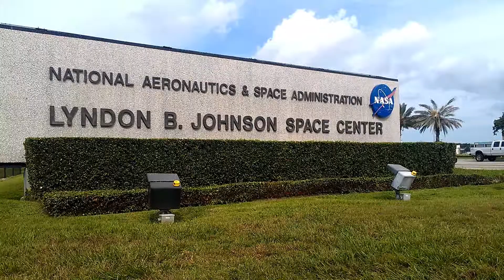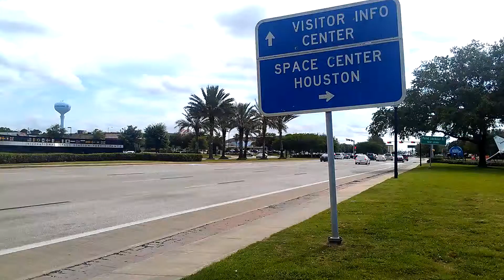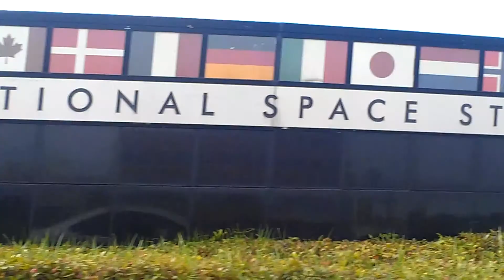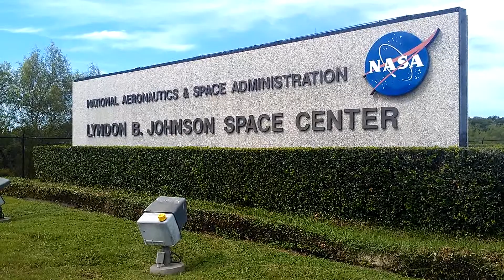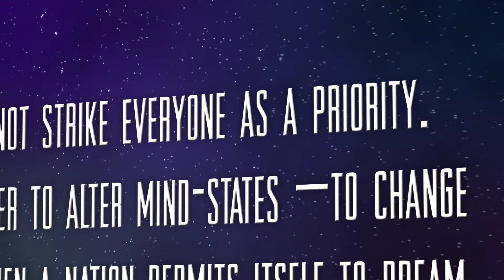THIS IS SPACE CITY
Sydnie D. Hinshaw
Zachary J. Fradette
Jeremy N. Boutte
Phoebe A. Caudill
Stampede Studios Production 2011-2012